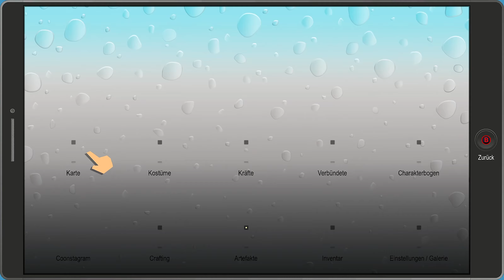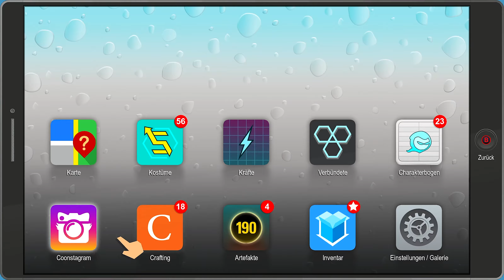South Park - Die Rektakuläre Zerreißprobe #17 ★ Nochmal zu Mr. Mackey, mkay?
Ein Let's Play von South Park - Die Rektakuläre Zerreißprobe (oder auch The Fractured But Whole) war nachdem ich schon meinen Spaß mit dem ersten South Park RPG hatte ja nur eine Frage der Zeit.
Erneut gehen seltsame Dinge in South Park vor, was hier ja eigentlich schon normal ist. Diesmal verschwinden Katzen und unsere allseits bekannten und geliebten Kinder aus South Park fühlen sich als Superhelden dazu verpflichtet, zu helfen, wenn auch nicht uneigennützig. Hierbei decken sie aber auch auf, dass mehr als verschwundene Katzen hinter den seltsamen Vorkommnissen stecken. Dann wäre da noch die Rivalität zwischen den beiden Superheldengruppen Coon & Friends und den Freedom Pals. Das wird für die Kinder von South Park zu einer wahren Zerreißprobe. Zu einer REKTAKULÄREN Zerreißprobe!

Spieltitel: South Park - Die Rektakuläre Zerreißprobe
Entwickler: Ubisoft San Francisco, South Park Digital Studios
Erschienen: 27. Oktober 2017 (Ps4, Xbox One, Pc), 24. April 2018 (Nintendo Switch)
► Mein Mikrofon
► Mein Mischpult

Alle Einnahmen durch Videos, Reflinks oder Trinkgeld/Spenden fließen auch direkt wieder in den Kanal zurück, zB für besseres Equipment oder Spiele, die auf dem Kanal kommen sollen. Ihr seid hier aber natürlich zu nichts verpflichtet.

Von der ruhigen Stadt South Park am Fuße der Berge breitet sich die Dunkelheit über das Land aus. Eine neue Macht strebt auf, um gegen das Böse aufzubegehren. Ein ganzer Trupp Superhelden erhebt sich und wird angeführt von einem nachtaktiven Aasfresser der schwor, den Müll der South Park-Gesellschaft zu beseitigen.
Die Kids spielen Superhelden und Cartman ist entschlossen, Coon & Friends in die größte Superhelden-Franchise aller Zeiten zu verwandeln. Allerdings taucht der niederträchtige Professor Chaos mit einem teuflischen Plan auf, Coon & Friends zu eliminieren. Die Helden müssen im Team gegen Chaos und Terror kämpfen, welche die Stadt fest in ihrem Griff halten.
Der Spieler schlüpft erneut in die Rolle des Neuen. Als neuestes Mitglied von Coon & Friends muss er seinen eigenen Superhelden erschaffen, seinen Ruf aufbauen und seine Superkräfte aufwenden, um South Park zu retten. Nur dann können Coon & Friends ihren rechtmäßigen Platz als größte Gemeinschaft der Superhelden in Anspruch nehmen und den Filmvertrag einheimsen, den sie verdienen wie niemand sonst auf der Welt. In einer Stadt, die im Griff des Chaos erstickt, erheben sich Coon & Friends, um die Welt zu retten.

Ich bitte euch, auf Spoiler zu verzichten (es gibt immerhin auch Leute, die das Spiel noch nicht kennen) und mir bitte auch keine Tipps zu geben, solange ich nicht danach frage (ich weiß ihr meint es nur gut, aber ich bin in der Hinsicht einfach ein Dickkopf und spiele lieber wie ICH will). Ich adde auch keine Zuschauer auf den Konsolen oder sozialen Netzwerken und zocke auch nicht mit Zuschauern.